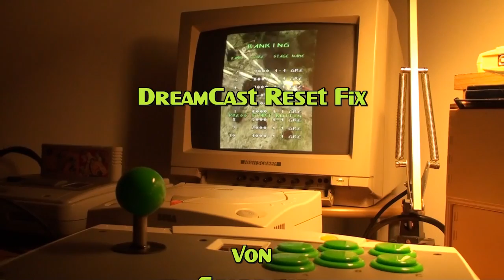Retro Snippets #81: Dreamcast Reset Fix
Segas letzte Konsole Dreamcast neigt leider mit der Zeit einen äußerst nervige Macke zu entwickeln - sie resettet ohne Vorwarnung mitten im Spiel, und startet neu. Der Spielstand ist weg, die Nerven liegen blank! Doch das muss nicht sein, ein sehr einfacher Fix kann dies wirkungsvoll beheben, wie das geht zeigt dieses Video.